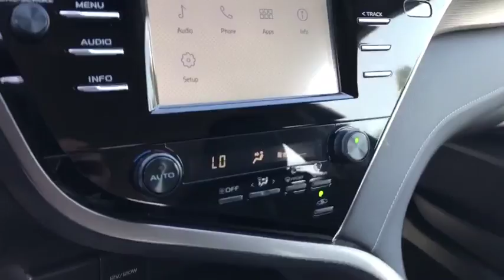2018 Toyota Camry Anaheim, Buena Park, Santa Ana, Norwalk, Fullerton, CA T8505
Used 2018 Toyota Camry available in Buena Park, California at Premier Chevrolet of Buena Park. Servicing the Anaheim, Santa Ana, Norwalk, Fullerton, CA area.

New Price! CARFAX One-Owner. Clean CARFAX. 2018 Toyota Camry SE FWD 8-Speed Automatic 2.5L I4 DOHC 16V Cloth.28/39 City/Highway MPGThe staff at Premier Chevrolet of Buena Park are very easy to do business with. Our exclusive financing program guarantees a financing approval and rebuild your credit and credit score! Great dealership, great inventory, great staff. Please go to our website choose a car and come on down. Proudly serving Buena Park, Santa Ana, Lakewood, Long Beach, Bellflower, Upland, Carson, Costa Mesa, Irvine, Montebello, Monrovia, Cerritos and all of Los Angeles and Orange County.